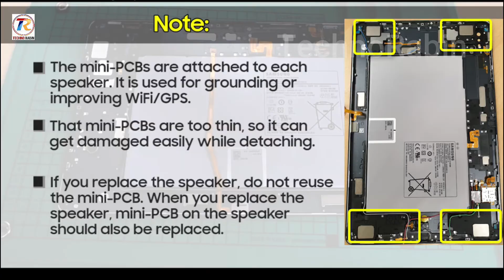How to Disassemble SM-T975N Samsung Galaxy Tab S7 Plus